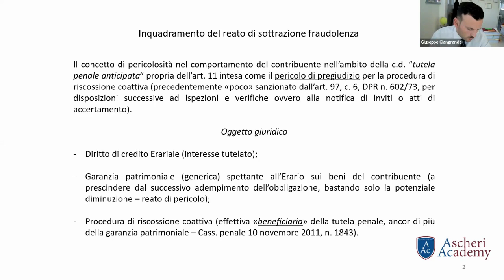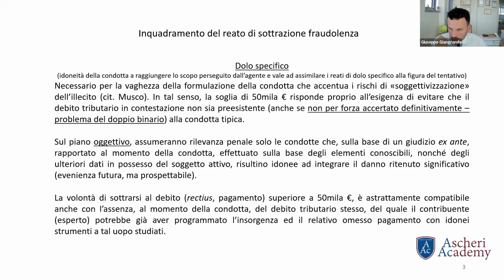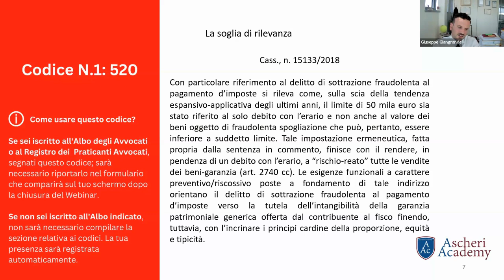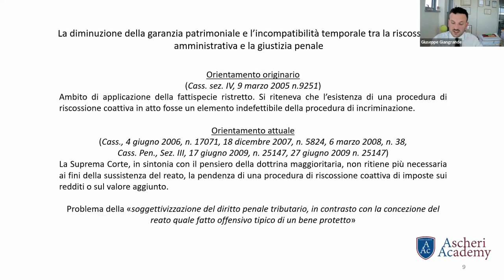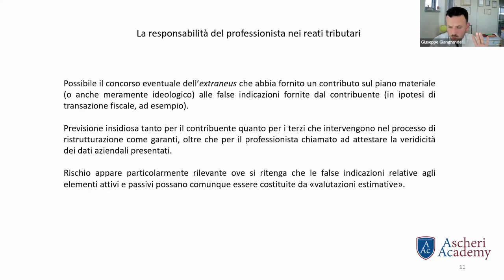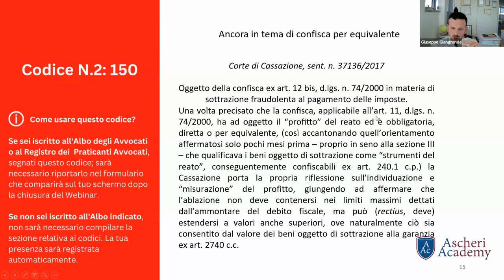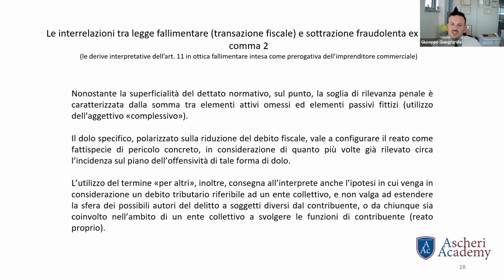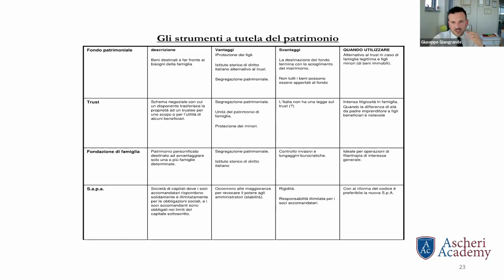Webinar: La Sottrazione Fraudolenta al Pagamento delle Imposte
Rivedi la registrazione del Webinar "La sottrazione fraudolenta al pagamento delle imposte", presentato da Giuseppe Giangrande, Avvocato in Roma e Professore presso l’Università LUISS Guido Carli, il 30 settembre 2024.

Programma:
» Inquadramento del reato di sottrazione fraudolenza dalle origini della previsione alle novità del dl 78/2010;
» Il concetto di pericolosità nel comportamento del contribuente nell’ambito della c.d. “tutela penale anticipata” propria dell’art. 11 intesa come il pericolo di pregiudizio per la procedura di riscossione coattiva;
» Il rapporto tra simulazione, interposizione fittizia e fraudolenza nelle dinamiche dell’art. 11;
» Il concetto di diminuzione della garanzia patrimoniale;
» L’incompatibilità temporale tra la riscossione amministrativa e la giustizia penale;
» La protezione patrimoniale del contribuente tra pianificazione fiscale lecita e sottrazione fraudolenta al pagamento delle imposte;
» La responsabilità del professionista nei rati tributari;
» Rapporto tra la libertà imprenditoriale garantita dalla Costituzione e la sottrazione fraudolenta al pagamento delle imposte;
» Le interrelazioni tra legge fallimentare (transazione fiscale) e sottrazione fraudolenta ex art. 11, comma 2;
» Le derive interpretative dell’art. 11 in ottica fallimentare intesa come prerogativa dell’imprenditore commerciale;
» Le operazioni straordinarie, di ristrutturazione del debito e di affitto o cessione di crediti e aziende sotto la scure della fraudolenza;
» Fondo patrimoniale e garanzie patrimoniali;
» Le holding come strumento di tutela del patrimonio ed il ruolo della pianificazione finanziarie
a fiscale nella governance d’impresa; Profili internazionali;
» Casi pratici.

Su Ascheri Academy:
La Ascheri Academy, coordinata da Guido Ascheri, nasce dal gruppo di professionisti che collaborano alle attività dello studio Ascheri & Partners e dello Studio Legale Ascheri Nelson di Londra, e da anni di esperienza nella organizzazione di eventi di formazione professionale.

Rendiamo i principi dell’apprendimento parte della nostra visione e dei nostri valori, offrendo corsi di formazione professionale principalmente rivolti ad avvocati, commercialisti e consulenti. La nostra formazione gratuita e si svolge completamente online, permettendo di coniugare le necessità formative alle proprie esigenze di lavoro. Gli eventi vengono registrati e sono disponibili on demand, mentre i materiali utilizzati sono pubblicati sul nostro sito.